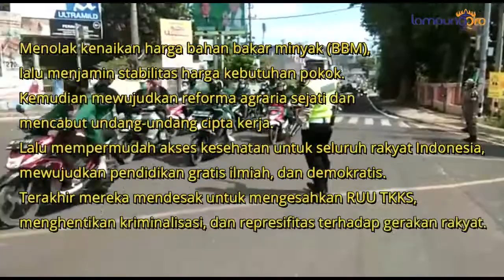Ribuan Mahasiswa Demo di DPRD Lampung, Tuntut Masalah Ini